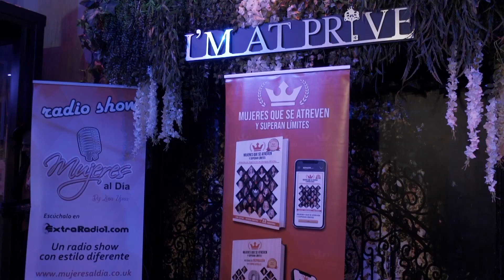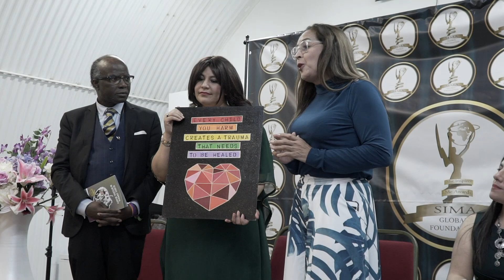Londres - Puesta en Circulación Mujeres Que Se Atreven